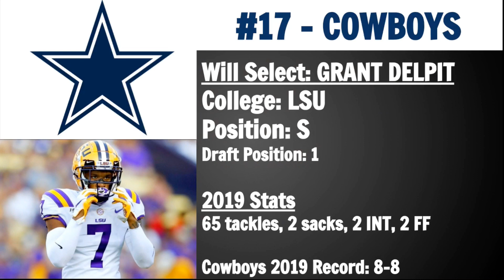2020 NFL Mock Draft 2.0 - Full First Round- All Sports Central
Today we go over our second NFL Mock Draft of this 2020 offseason.
Thanks for stopping by! We offer accurate and excellent analysis and insight into many sports with our primary sports being the NFL and College Football. All support is greatly appreciated. Have a good one! -ASC
Occasionally you'll catch me on the SG1 Sports NFL Channel as well-go check that out!